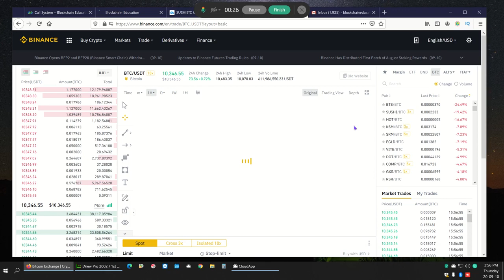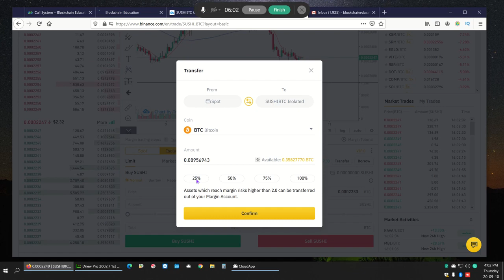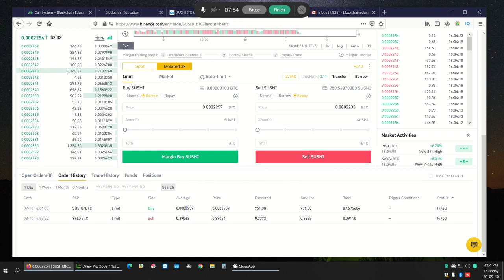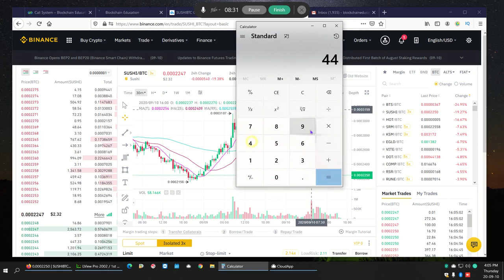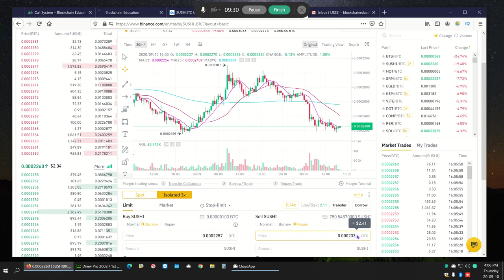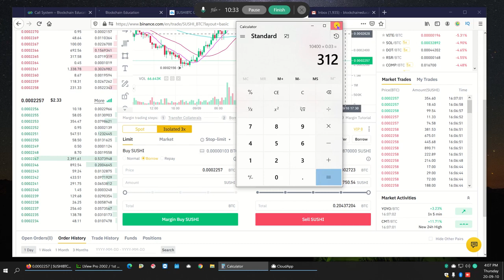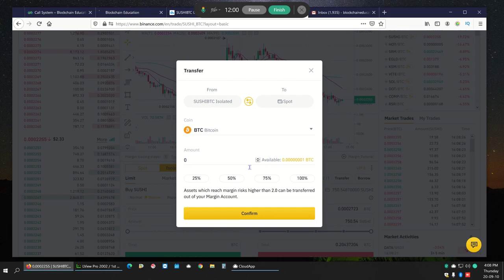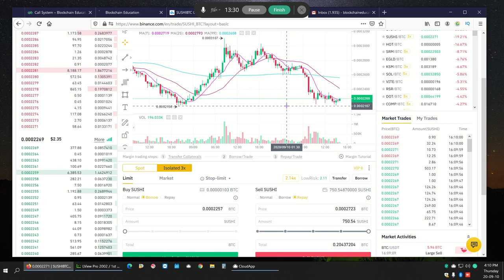How Binance MARGIN TRADING Works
This is the first video in a series that will teach you how to effectively use Margin trading on cryptocurrency.  Blockchain Education teaches new traders how to become successful!